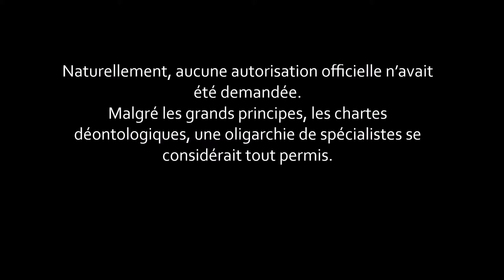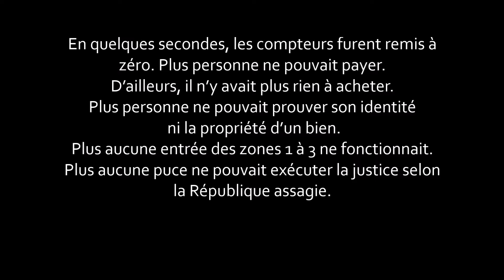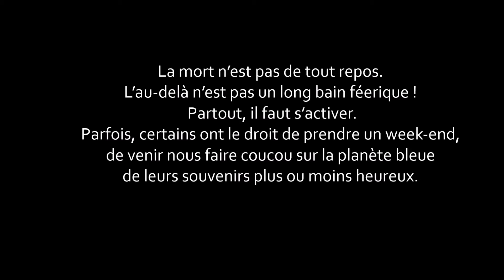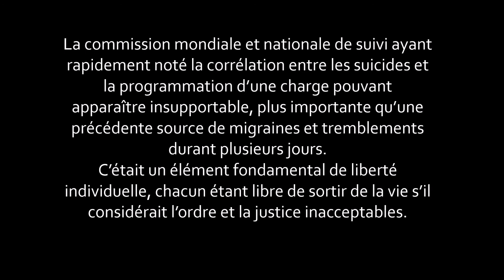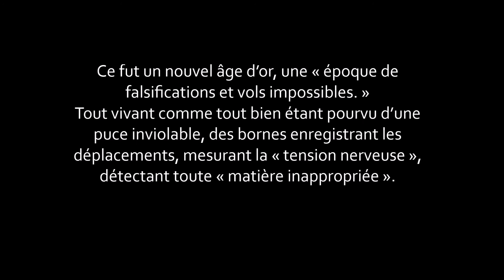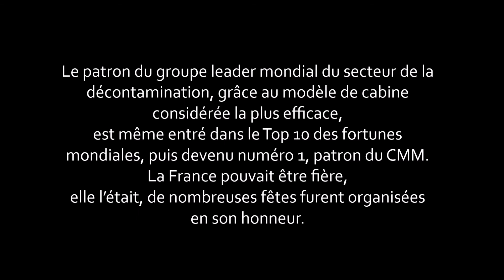Mort-né 20 août 2020, ce roman d'anticipation peut-il être la dystopie du reconfinement ? Où va-t-on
Mort-né le 20 août 2020, ce roman d'anticipation peut-il être la dystopie du reconfinement ? Où va-t-on ?

Où va-t-on ?

Mort-né le 20 août 2020, mon 7e roman, "Après l'énergie anti-électrique", peut-il devenir la dystopie française du reconfinement ?

C'est indéniable :
Dans la France d'août aux libraires dominants, il n'y avait pas de place pour un roman sans budget promotionnel.

Même un roman d'anticipation permettant d'explorer notre dérive et ses conséquences.

Ce roman semble devoir être considéré comme une dystopie, oui, il existe des termes et l'éditeur se doit de les noter car des lectrices et lecteurs
se référent parfois à cette notion de genre.
Annoncer "mon 7e roman" ne suffit pas !
Alors que la diversité me semble préférable d'écriture et de lecture. Mais c'est un autre sujet.

Se situer dans un millénaire n'étant qu'une manière d'exposer la dérive d'aujourd'hui.
Une réponse au "où va-t-on ?..."

"Après l'énergie anti-électrique", 7e roman de Ternoise